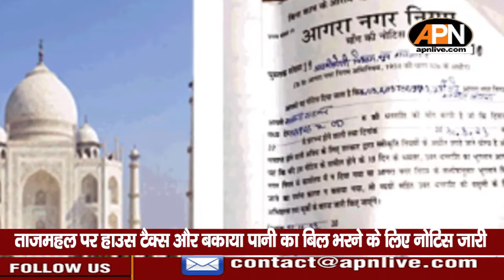ताजमहल पर कुर्की का खतरा !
उत्तर प्रदेश के आगरा से इस वक्त बड़ी खबर सामने आई है। आगरा नगर निगम अब विश्व धरोहर स्थल ताजमहल से भी गृहकर की वसूली करेगा। नगर निगम द्वारा भारतीय पुरातत्व सर्वेक्षण (ASI) को ताजमहल का 1.47 लाख रुपये का गृहकर 15 दिन में जमा कराने को नोटिस जारी किया गया है।